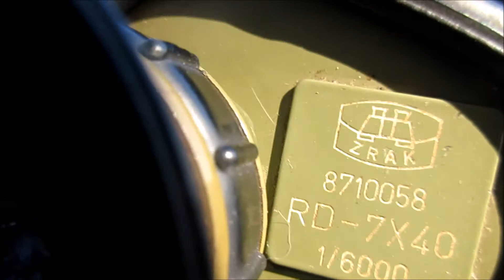ZRAK RD 7x40 | Yugoslav Army Binoculars | Jugoslawisches Dienstglas | Zeiss NVA DF Clone | Fernglas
Manufacturer: ZRAK, Sarajevo (Bosnia and Herzegovina)
Magnification: 7x
Objective Lens Size: 40mm
Range finding Reticle: Yes, right side
IR-Detector: Yes, left side
Era: Cold War / 1990s
Specifics: Clone of the Zeiss Jena NVA 7x40 DF binoculars, these binoculars were used during the Balkan wars of the 1990s and by the Iraqi military.